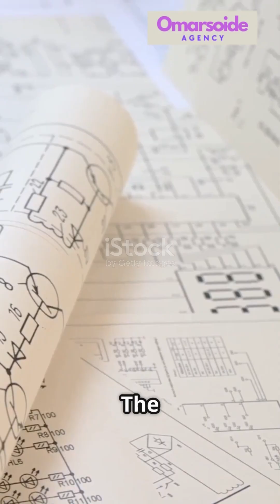A 1938 Scientific Mystery Recreated — Could It Be the Future of Fusion Power?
⚛️🔥 Scientists Just Recreated a 1938 Experiment That Could Rewrite Fusion History 🔬🚀

In a groundbreaking development, scientists have successfully recreated a pivotal 1938 experiment that may change the course of nuclear fusion research forever. This historic experiment, originally conducted decades ago, holds the key to unlocking new insights into fusion energy — the holy grail of clean, limitless power.

🔍 In this video, explore:

The details and significance of the original 1938 fusion experiment

How modern scientists recreated the experiment using advanced technology

What this means for the future of nuclear fusion and clean energy production

Potential breakthroughs in fusion reactors, energy sustainability, and climate solutions

The challenges fusion research still faces and why this could be a turning point

🌟 Join us as we dive deep into this exciting fusion history milestone and its implications for energy and science worldwide.